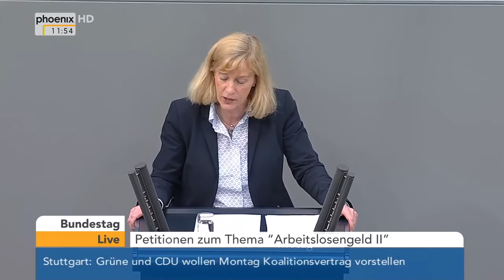Sanktionen ALG II - "Petitions-Debatte" Inge Hannemann 29. April 2016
29.04.16

- Markus Paschke (SPD)
- Katja Kipping (Die Linke)
- Paul Lehrieder (CDU/CSU)
- Beate Müller-Gemmeke (B90/Grüne)
- Christel Voßbeck-Kayser (CDU/CSU)
- Udo Schiefner (SPD)
- Andreas Mattfeldt (CDU/CSU)